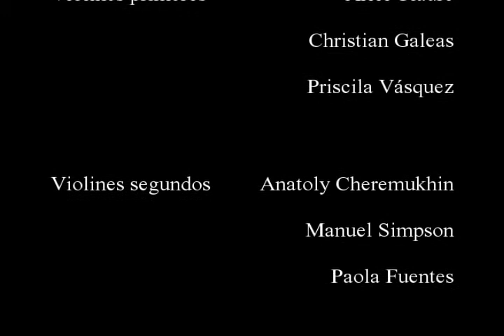Día y Noche - Estreno Mundial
El 5 de diciembre de 2013 se realizó el estreno mundial de mi obra 'Día y Noche', con la participación de la Orquesta Marga Marga de la Región de Valparaíso, bajo la dirección del maestro Luis José Recart. El concierto se llevó a cabo en el Centro Gabriela Mistral - GAM, como parte de los conciertos de PRISMAS Festival Permanente de Creación Latinoamericana, en el marco del proyecto Germina.Cciones... - primaveras latinoamericanas, en la Ciudad de Santiago, Chile.